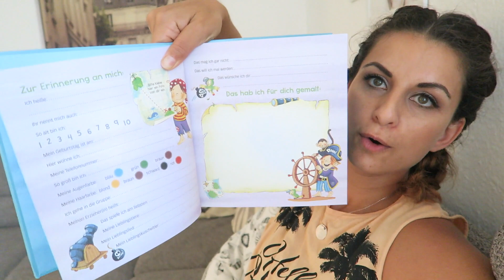Everyday life: Das hat gar nicht weh getan | Familien Alltag | Daily Vlog | Filiz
Everyday life bedeutet übersetzt ALLTAG und genau das spiegeln meine Familienvlogs wieder. Ein ganz normales Familienleben eben!
Viel Spaß bei unserem Vlog...

Produkte aus dem Video:
Meine Kindergartenzeit Milan
Meine Kindergartenzeit Esila
Freunde Buch

Videos immer: MONTAG, DIENSTAG, MITTWOCH, FREITAG, SAMSTAG

Mein Macbook.*
Meine Kamera:*
Mein Stativ:*
Vlogging Cam:*
Meine Softbox:*
Mein Mikro*
Meine Fernbedienung:*